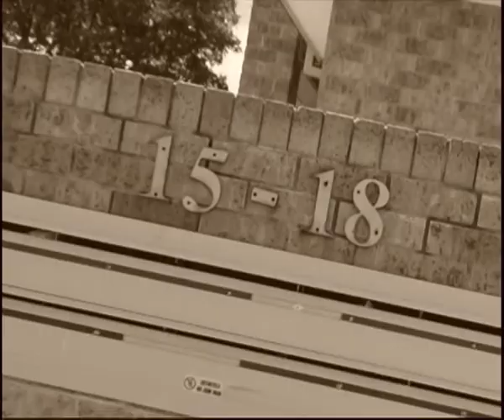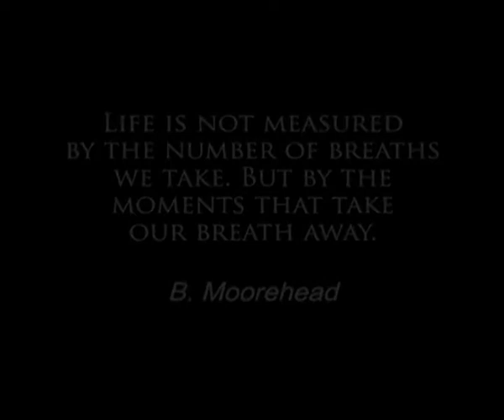Our Wedding - 11 February 2006